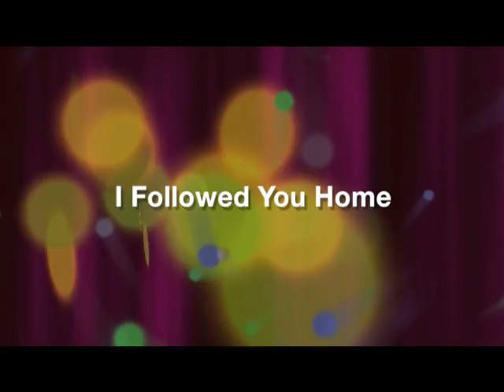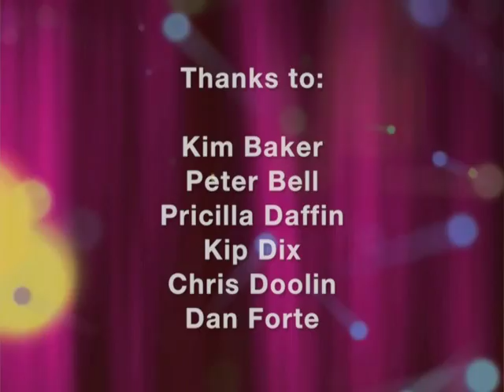The Mayor's Gallery Series: Eliot Sumner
The British singer, who is also Sting & Trudie Styler's daughter, performed for the Gallery series on October 6, 2016 at the studios of WFPK